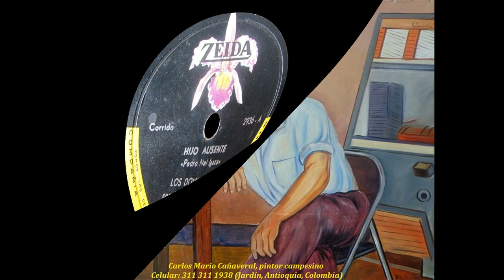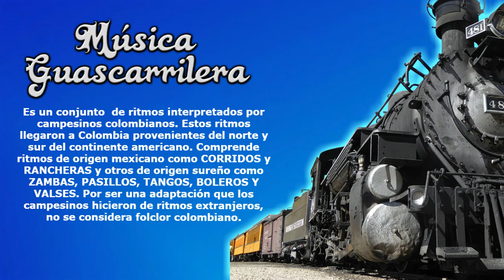Llanto de Amor - Los Dominicanos [© ℗ 1968] Mejor Sonido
Título: LLANTO DE AMOR
Intérprete: LOS DOMINICANOS, JUDITH ARBOLEDA Y PEDRO NEL ISAZA
Autor: PEDRO NEL ISAZA
Ritmo: CORRIDO
Año de grabación: 1968
Álbum: 78 RPM
Sello: DISCOS ZEIDA
Ciudad: MEDELLÍN, COLOMBIA